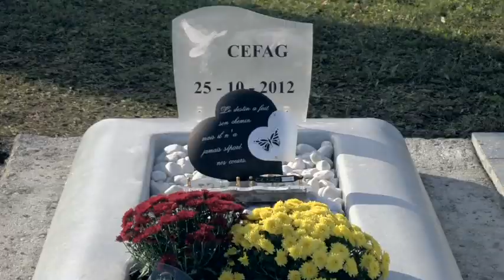Le caveau nouvelle génération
CEFAG présente le caveau nouvelle génération.
Solution sanitaire efficace, monobloc, léger, modulable qui préserve l'environnement avec une installation simple.